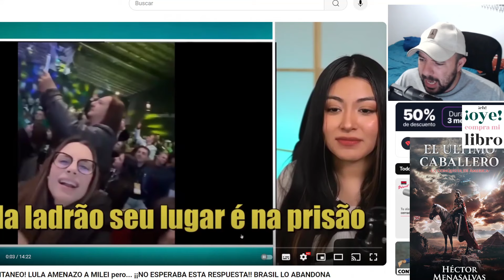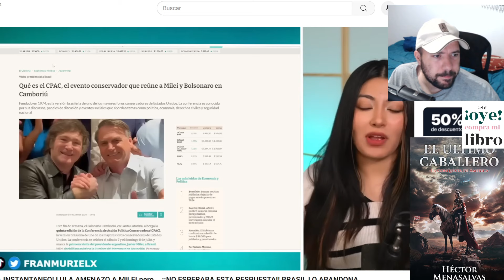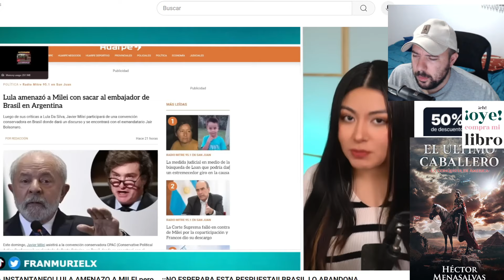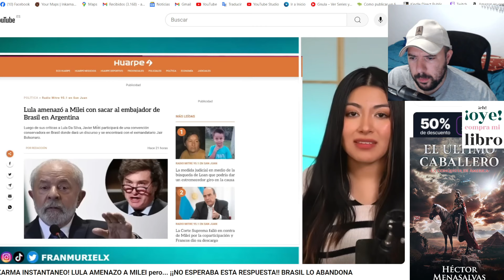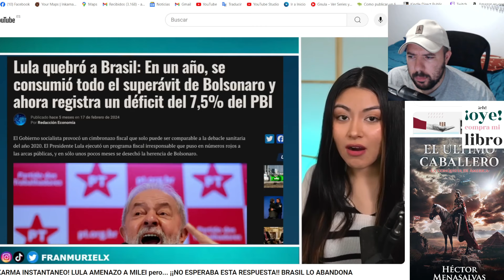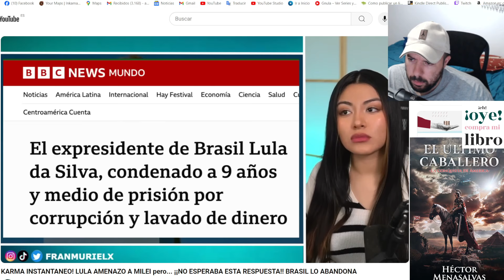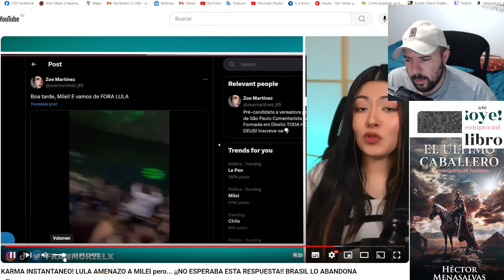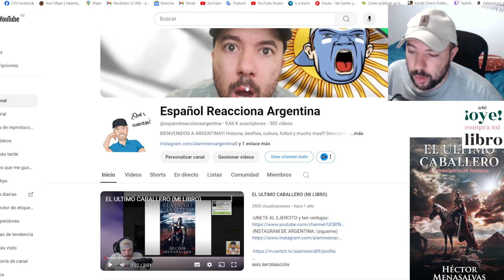Español REACCIONA a LULA AMENAZO A MILEI y paso esto...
MI ULTIMO LIBRO:

seguirme